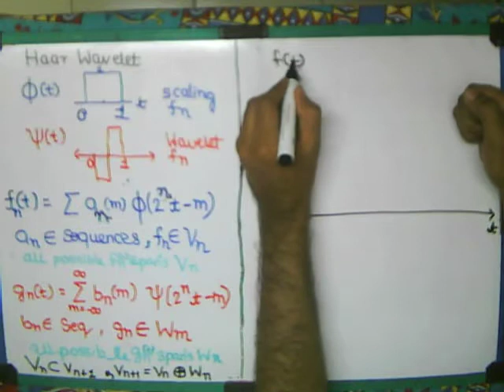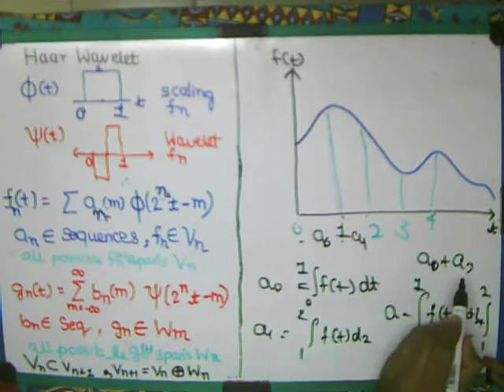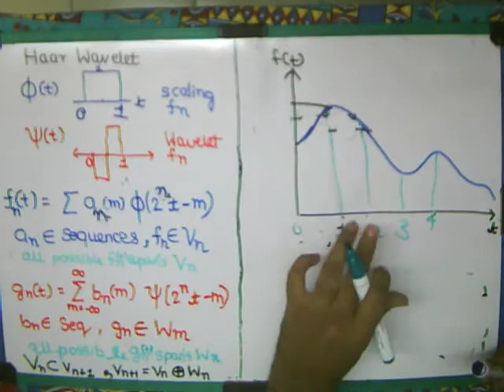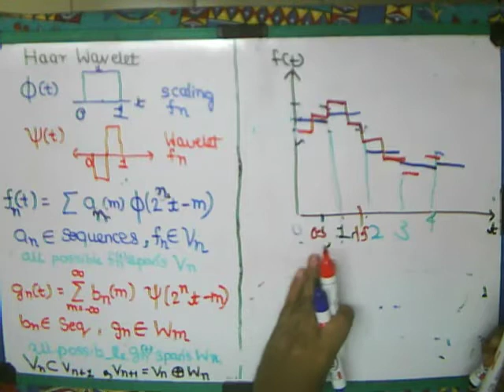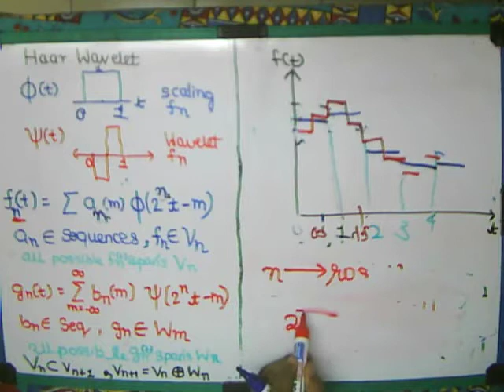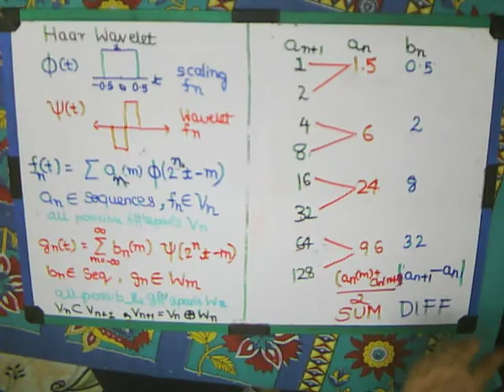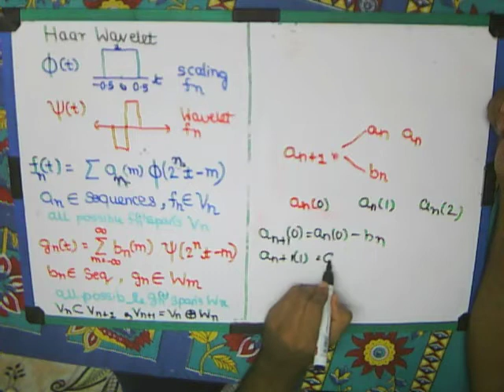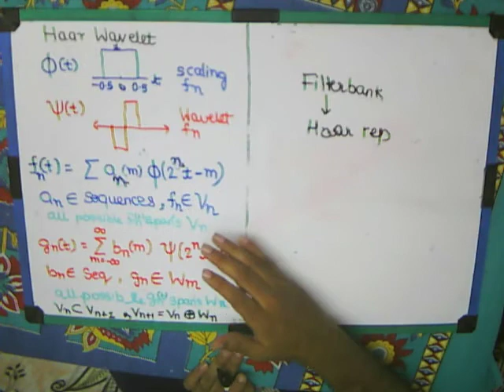Lec 3 Haar Wavelet Introduction